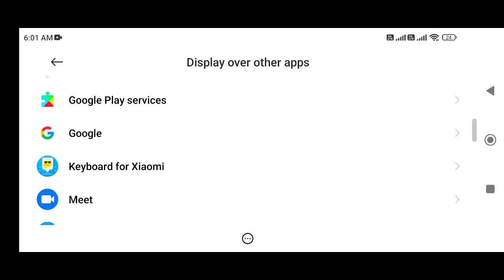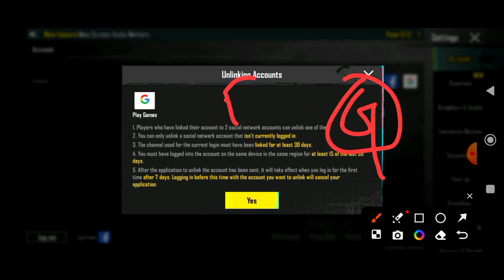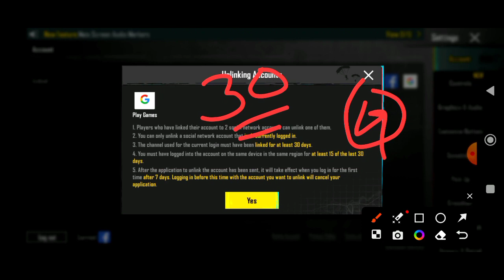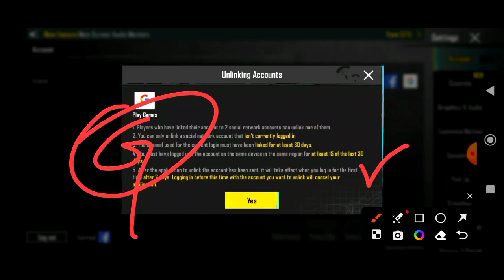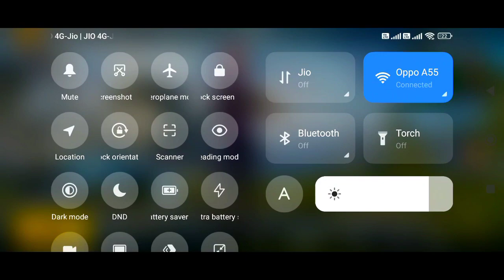BGMI Gmail/FB Unlink Full Process After Unban 100% Working 2023 Hindi | Unlink Ka Sabse Asan Tarika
Covere Topics

bgmi fb unlink problem 2023
bgmi fb unlink problem hindi
bgmi ko fb se unlink kaise kare 2023
bgmi fb account unlink 2023
bgmi se fb unlink kaise kare
bgmi gmail unlink problem
bgmi gmail unlink
bgmi ko gmail se unlink kaise kare
bgmi me gmail ko unlink kaise kare
how to unlink my gmail account from bgmi
pubg unlink facebook account
pubg unlink google account
pubg unlink problem
pubg unlink twitter
pubg unlink
pubg unlink facebook account problem
pubg unlink facebook account 2023
pubg unlink facebook account hindi
pubg unlink twitter account problem
pubg unlink mobile number
pubg unlink account 2023
pubg unlink email
pubg unlink option not showing